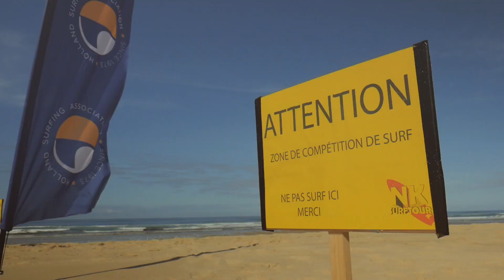NK Surftour 2019 - Finale Run 2 - Plage de Moliets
De tweede run van de NK Surftour finale 2019 - Plage de Moliets